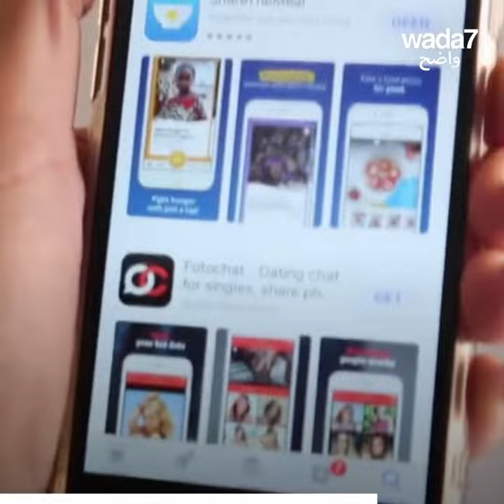" الإثنين الأزرق " وأبرز المشاهير الذين واجهوا الإكتئاب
يمر العالم اليوم ب " الإثنين الأزرق " ، اليوم الأكثر كآبة في السنة... هل سمعتم عن هذا اليوم من قبل ؟ 🥺🙁 أعرفوا المزيد عنه وإكتشفوا معنا أبرز المشاهير الذين واجهوا الإكتئاب 👇🏼